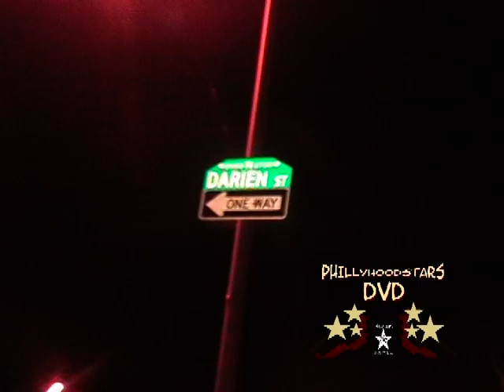PHILLY HOODSTARS DVD YOUNG B NICE AND QUANTO NEW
PHILLY HOODSTARS PROMOTIONAL COMPANY